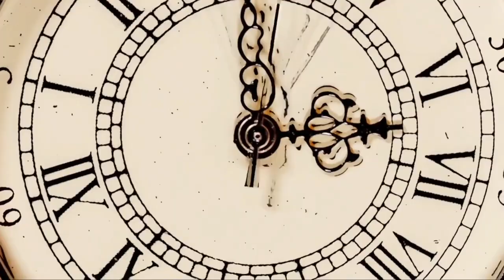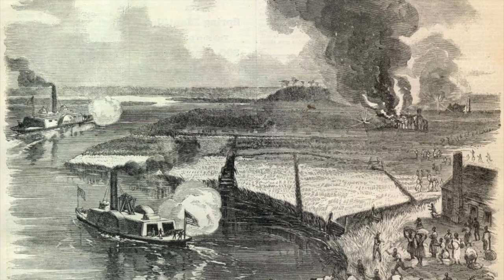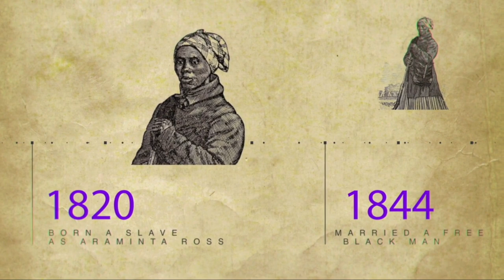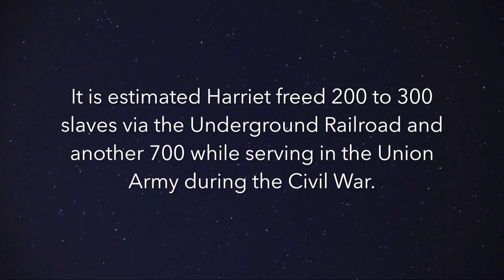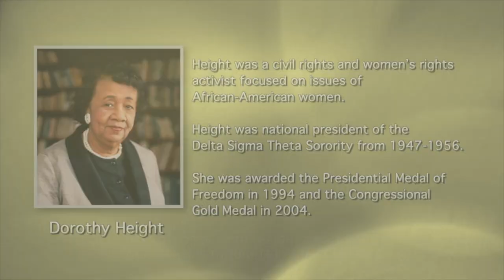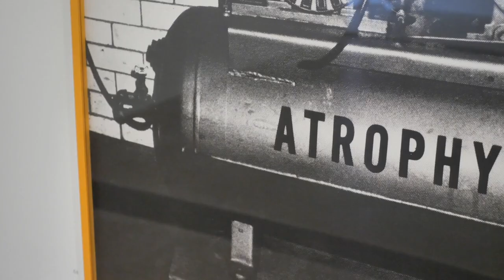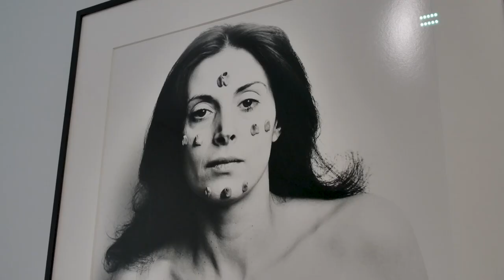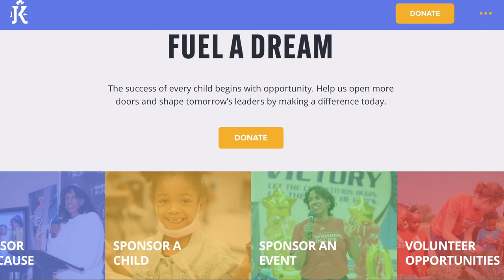Six Trailblazing Women You Should Meet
Join us on a journey to celebrate the remarkable achievements and ongoing impacts of trailblazing women born in March. From civil rights icons to groundbreaking artists and Olympic champions, these women have left an indelible mark on history in a wide variety of fields.

Time Breakdown for the Video:
00:00  Introduction
00:48  Harriet Tubman
04:40  Dorothy Height
06:47  Sandra Day O'Connor
11:13  Yayoi Kusama
14:00  Hannah Wilke
17:26  Jackie Joyner-Kersee

We start with the iconic Harriet Tubman, born in March 1822, whose courageous efforts led to the liberation of countless slaves through the Underground Railroad. Learn more about her extraordinary life and legacy in our exclusive interview with Glynis Brooks.

Next, we honor Dorothy Height, born on March 24, 1912, whose tireless activism and advocacy paved the way for civil rights and equality. Discover her inspiring story and lasting impact on the National Council of Negro Women and beyond.

Then, explore the groundbreaking legal career of Sandra Day O’Connor, the first woman appointed to the United States Supreme Court. Dive deep into her legacy with insights from her official biographer, Evan Thomas.

Delve into the world of art with Yayoi Kusama and Hannah Wilke, two visionary artists born in March, whose innovative work continues to inspire and challenge.

Finally, celebrate the life and legacy of Olympic champion Jackie Joyner-Kersee, born on March 3, 1962, whose athletic prowess and philanthropic efforts have made her a true inspiration. @whoelseloveshistory

Quick Ideas for Using the Video with Students:
For Discussion:
1.  Related to the Section on Harriet Tubman--What is student reaction to Ms. Brooks' assessment of Tubman's impact and importance?  What would they agree or disagree with?
2.  Related to the Section on Dorothy Height--Had students heard of Ms. Height prior to watching the video?  Based on what they learn about her, how would they describe her accomplishments to others?
3.  Related to the Section on Yayoi Kusama and Hannah Wilke--What is student reaction to the art created by these two artists?  What messages do they see in their work?
4.  Related to the Section on Jackie Joyner-Kersee--What type of commitment do students think was needed for Ms. Joyner-Kersee to achieve as she did?

Activity Ideas:
1. Related to the Section on Harriet Tubman--Use the video as part of an arts integration/cross curricular unit or activity as you study history topics such as slavery, the Civil War, Black History, Women’s History, etc.
2.  Related to the Section on Dorothy Height--Use the video in conjunction with your study of the 20th century and have students compare the challenges and achievements of Ms. Height with the times she lived through and the impacts of the Civil Rights Movement on those times.
3.  Related to the Section on the Two Artists--Have students choose one of the artists and create an artwork in the medium of their choice inspired by the work created by the artist.  Have students include an artist's statement explaining their choice.